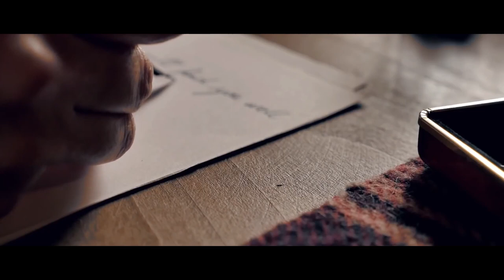Vincas Mykolaitis - Putinas "Altorių Šešėly" | Book Trailer